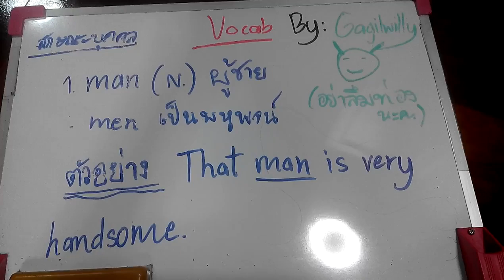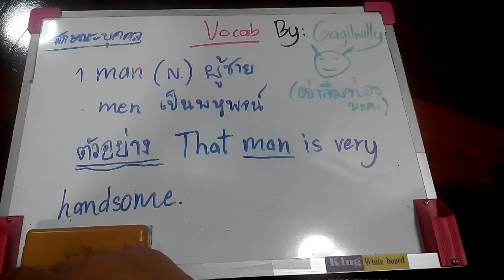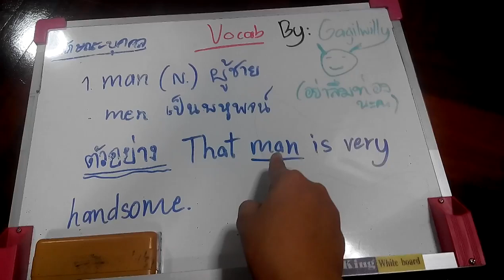English Vocab By gagilwilly 01 - Man Men ใช้ยังไง